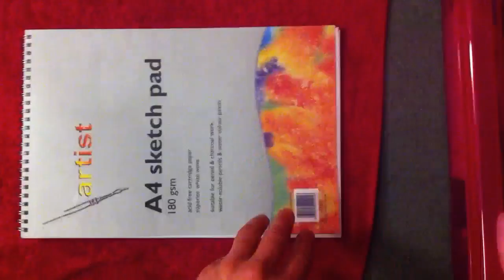phone fun by simon Scott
iPhone animation